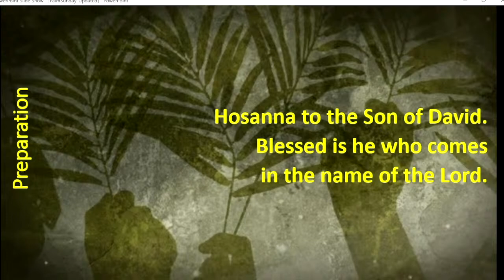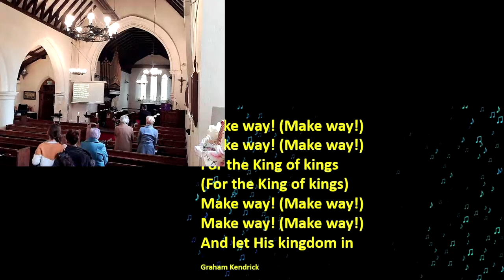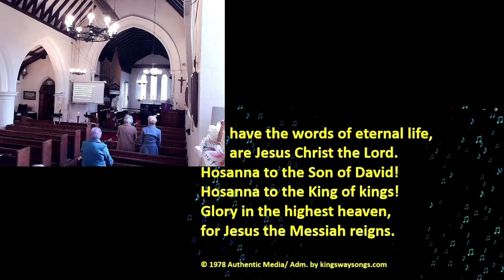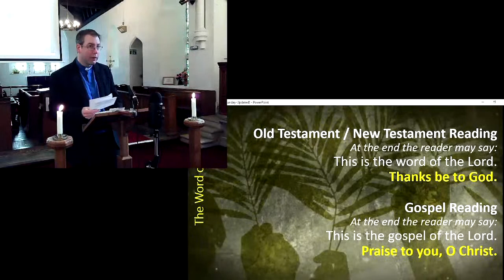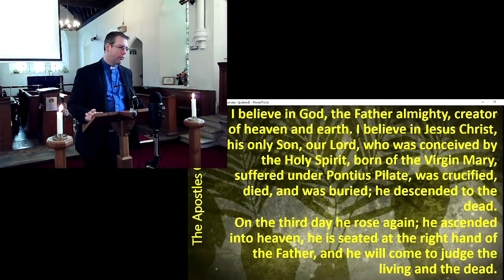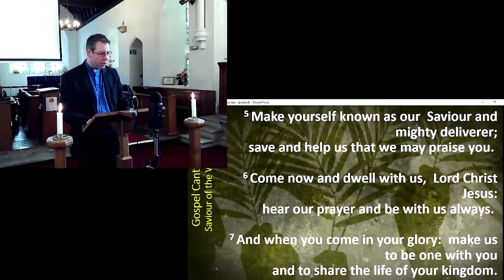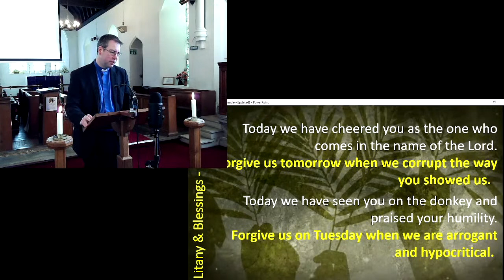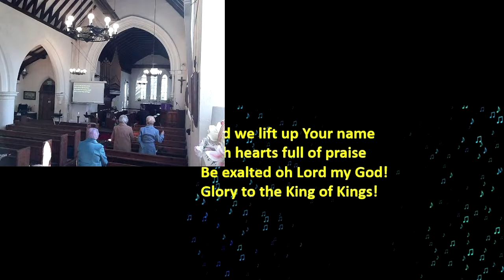Palm Sunday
2nd April 2023
Service led by Rev David Eames
From St Hybald's Church, Hibaldstow